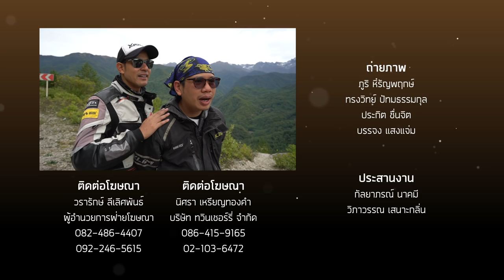[Full] Ushguli ชุมชนโบราณใจกลางอ้อมกอดแห่ง Caucasus จอร์เจีย EP.5 l Viewfinder The Bucket List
Viewfinder the bucket เที่ยวพิชิตลิสต์ในฝันสัปดาห์นี้  คุณภูริจะพาคุณตะลุยไปให้ถึง เมือง Ushguli ดินแดนเหนือสุดด้านตะวันตกของประเทศจอร์เจีย ติดเขตชายแดนรัสเซีย เป็นหนึ่งในแหล่งท่องเที่ยวในฝัน อันมีเอกลักษณ์ที่ไม่เหมือนที่ใดในโลก พร้อมสัมผัสความยิ่งใหญ่ของยอด เขา Shkhara ยอดเขาที่สูงที่สุดในจอร์เจีย

รายการ Viewfinder ออกอากาศทุกวันอาทิตย์ 13.00 น. ทางช่อง AmarinTV HD 34
ติดตาม รายการ Viewfinder  The Bucket List และข่าวสารต่างๆ ได้ที่